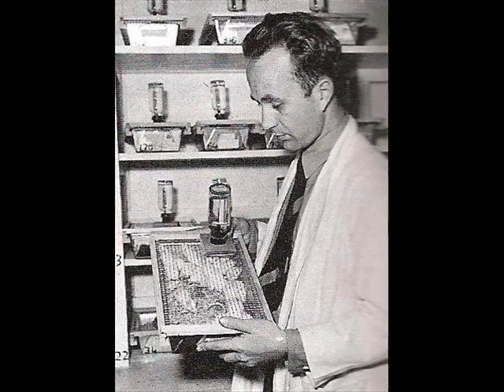HUMANOS ATACADOS POR RADIACION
EXPERIMENTOS DE RADIACION EN HUMANOS.